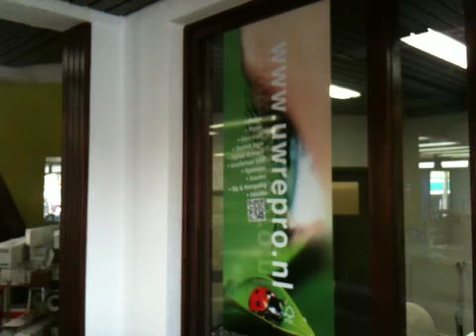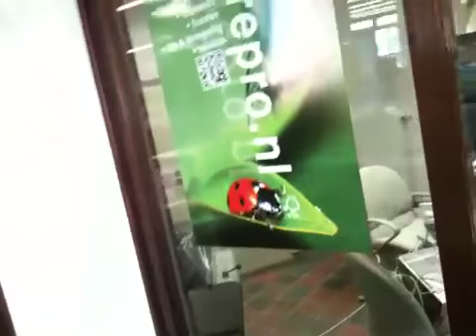Snijplotter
Stickers naar vorm gesneden op de snijplotter door: NDR uwrepro.nl